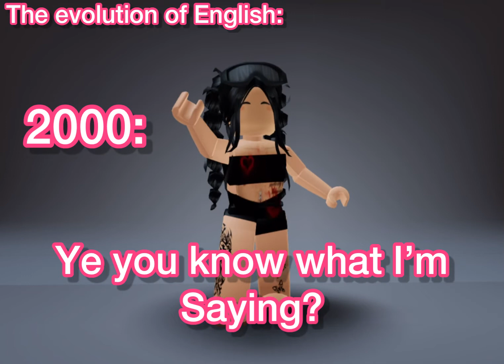The evolution of English 😂 in roblox…..I tried this trend lols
Keywords and tags: roblox robloxtrend robloxrobux robux robuxroblox robloxtrends robloxtrend2021 yourmonthyourrobux robloxtiktok royalhigh robloxtrendedit robloxtrending rblx Roblox trend trends roblox trend rblx rh edit cringe velocity edit changeintoyourirlavatar irl robloxgirl robloxirl robloxirlavatar irlavatar royalhigh adopt me mm2 royalhightrading robloxtrend robloxtrends robloxtrend2021 robloxedit robloxedittrend nevermet royalhightrend royalhighfarming robloxvr robloxedits rblxedit rockabye cleanbandit iceskatingtrend heresasongtogettoknowaboutme dharmann here’s heres a song to get to know about me qna questions Questions and answers answering faq QnA Q and A Questions and answers questions answer obby tower of hell aesthetic tower asmr Keyboard asmr keyboardasmr ASMR asmr iceskatingtrend robloxsplash splash splashtrend splashrobloxtrend robloxiceskatingtrend skating roblox skating trend splash water park swimming pool diver roller roller skating roblox ttd3 mocap Roblox edit tiktok tik tok phone trend telephone green screen tutorial I wanna live trend phonetrend robloxphonetrend edit prom dress promdress prom screenshot screen shot trend roblox rblx roblox edit trend lucky me richgirl rich girl gacha life life gacha club tutorial meme meme memes Christmas Santa Claus holiday christmas halloween santacluas shoppingspree robux shopping spree rbx robux bobux shirts shorts pants pant avatar things we all hate in Roblox rblx thingsweallhateinroblox Roblox trend 2021 gaming setup reveal flex Dora the explorer cool deskreveal real real avatar challenge robloxavatarchallenge avatarchallenge avatar whatsyourcolor color this edit took me so long Roblox trend I could be red icouldbered frozen frozen 2 Anna Elsa Olaf fansvsrobux robux born in 1964 Jeffrey come on you can do it ceo vlog spa spa vlog minivlog my family designs my Roblox avatar my dad my mom sshf bellydancer shake your body like a belly dancer google search trend searchtrend outfitsunder80robux outfits under 80 robux outfits under 200 robux swing swing chop chop what’s that supposed to be about baby shady just kidding again bow bow bow trend meme bowbowbow bowbowbowtrend jingle bells taylorswift edit with besties things only Roblox players will understand Roblox singing reveal Singing reveal singing singingreveal favereveal face reveal Roblox trend meme edit younger me vs older me younger me vs me now applebottomjeans apple bottom jeans boots with the fur bacon bacons4life bacons are the best I love noob styles biggest bacon hater (not me) preppy softy softie cnp slender hate styles love styles blocky
✨those r the keywords and tags (very random) don’t mind them and I got them from NotamberRoblox✨ 💕💕